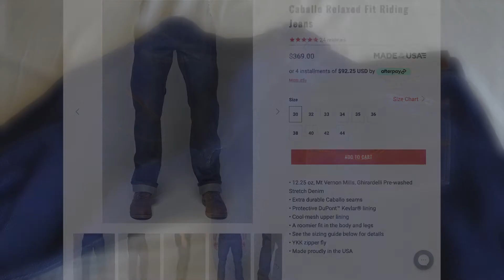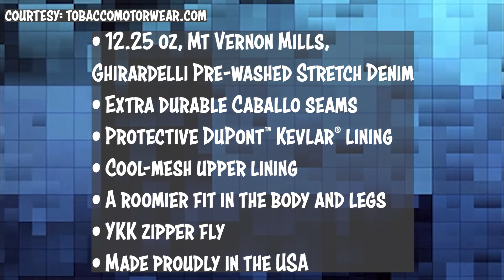Stylish & Protective Motorcycle Riding Jeans